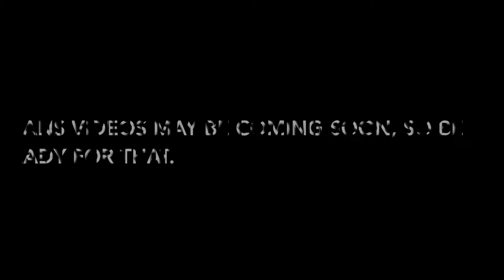Minecraft Survival Games: Episode 10|Merry Christmas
Hello Everyone and welcome to another Minecraft video!